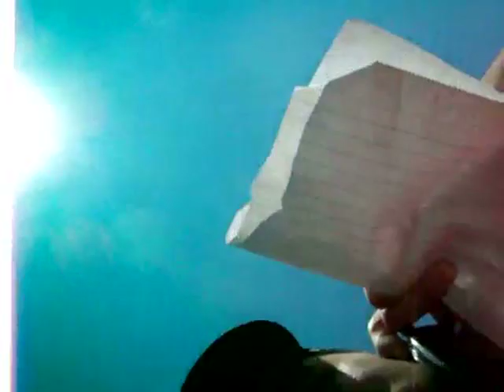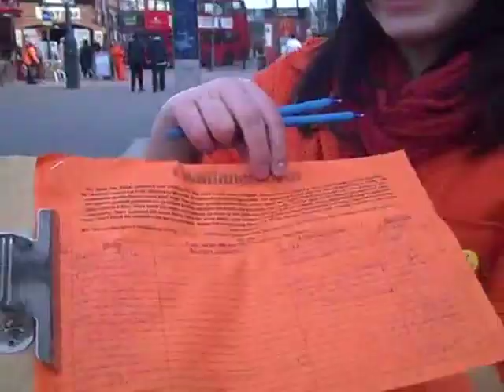A Lonely Hunter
Hunters and Activists: a mashup.  Shots in the dark.  Perseverance.